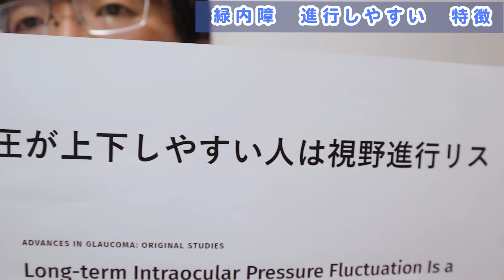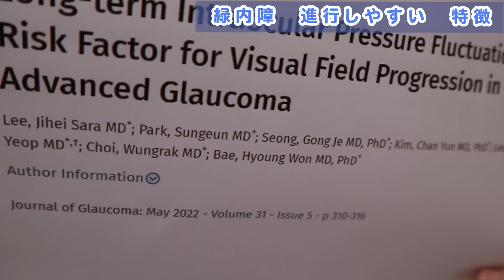緑内障が進行しやすい人の特徴とは、論文からご紹介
緑内障の場合進行しやすい人の特徴が
眼圧のある特徴にあります。
そこを論文からご紹介します。

1日3分見るだけでぐんぐん目がよくなる! ガボール・アイ